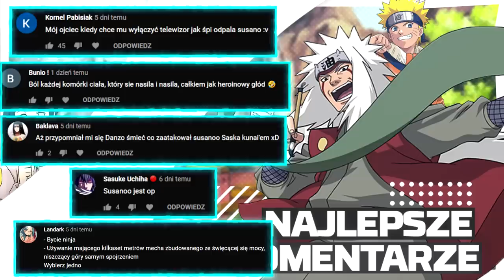Wszystko o PSACH NINJA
pamiętajcie ziomeczki, z psami się nie gada, jeśli gadacie to trochę z wami coś nie tak choć niekoniecznie, bo podobno psy rozumieją co się do nich mówi, gorzej jak wy uważacie, że wiecie co one mówią, wtedy to trochę problem, ale to nic, róbcie co chcecie, co wam będzie jakiś typ z internetu mówił co macie robić, a co nie, co nie?

Miniaturka: zeffyx
Muzyka: kakashi Hatake Theme Chill Remix

Źródła:
fragmenty anime filmu "Naruto Shippuuden: Wola Ognia nadal płonie"